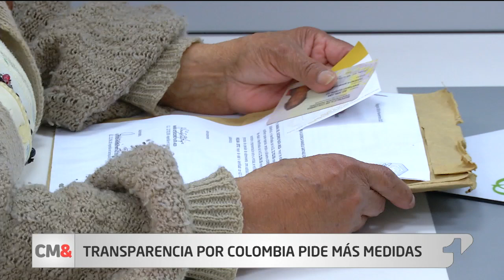Informe de corrupción: 2.260 personas procesados y solo trece condenadas en 2019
CM& conoció un informe oficial de la Fiscalía sobre la corrupción en nuestro país, en el año que está por concluir, 2260 personas entre funcionarios públicos y particulares fueron vinculados a procesos penales relacionados con actos de corrupción, sin embargo y pese al esfuerzo de los investigadores solo tres personas fueron condenadas por este tipo de conductas.